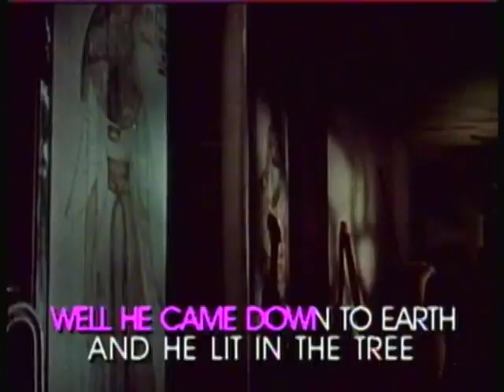ME SINGING PURPLE PEOPLE EATER PIONEER LASER DISC 24-B-09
I LOVE THE OLD PIONEER LASER DISCS, HOPE YOU ENJOY SINGING ALONG.